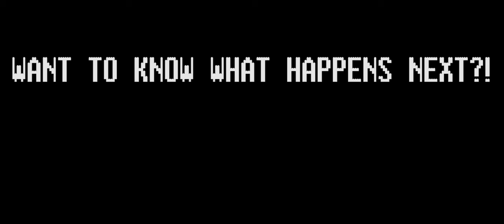Lego David and Goliath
David vs Goliath! The Philistines bring their champion with them. The Israelites cowardly don’t try to fight Goliath but David steps up and… well… you’re just gonna have to watch the video to find out ;)

Based on the story in the Bible: 1 Samuel 17.

CAST:
• Edward Kim as a Philistine
• LegoDarkKnightStudio as King Saul, Philistines, Abner, Israelites, and Shammah

Big thanks to my mother for buying me all the goodies for this video :)

Creator’s Comment:
Hey everyone! Hope you enjoyed this video! This is actually a gift for my pastor who recently got ordained. Anyways, I wanted to recreate so many Bible stories in LEGO and my parents support me all the way when it comes to Lego Bible stuff. I wanted to start it off with David and Goliath! It’s such an incredible story! You guys should read the Bible to see what happens next! King Saul tries to kill David for… just read the Bible. Hope you enjoyed! There’s an easter egg in this vid for the next Bible vid I will be recreating ;) If you’re somehow offended about this video, don’t rage about it, please. Also, please do not start some religious arguments down in the comments. I do not want that ever. Let’s all respect what religion we have okay?

My religion is Christianity and proud to be a part of the Christian community. I love Jesus Christ who is my Savior. God loves us all and I know it. For those of you of a different religion, I respect your religion but I consider you checking out Christianity. Please, no religious fights in the comments!

- DK